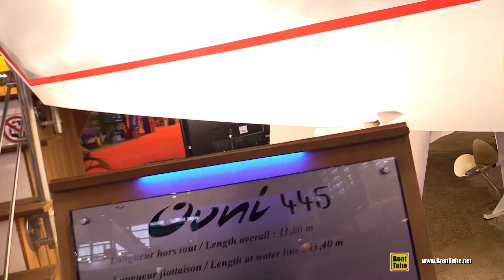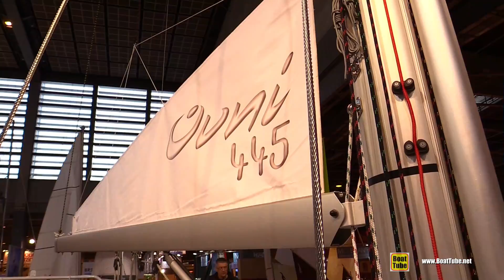2016 Ovni 445 Aluminium Sailing Yacht - Deck and Interior Walkaround - 2015 Salon Nautique de Paris